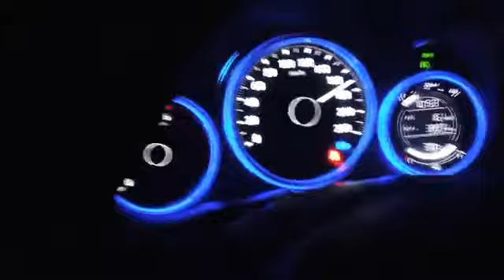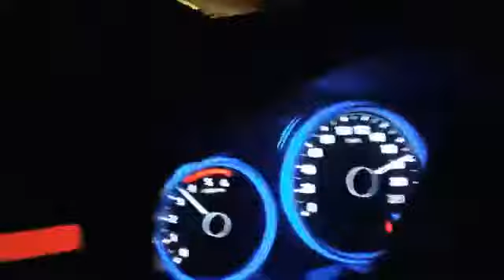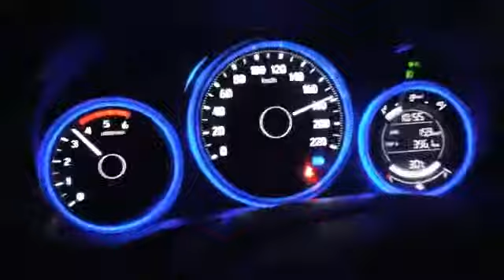🌱🌱🌱💓🚗 Lucknow to Agra 🌃 💓💓🎵🎶🎵🎶msti time sp💓💓🚗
sp rajpoot💓